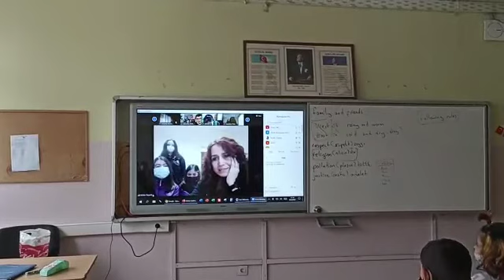"English beyond the borders"